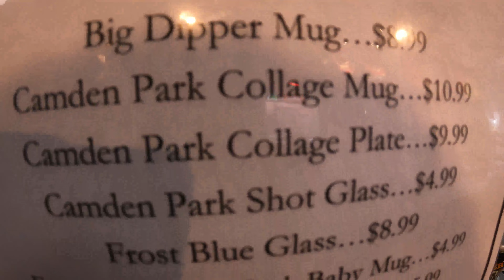CAMDEN PARK GIFT SHOP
NOVELTIES ,SOUVEINERS,WEST VIRGINIA,CAMDEN,PARK